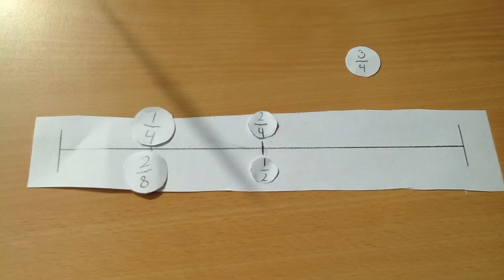Equivalent Fractions 5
Equivalent Fractions 5 for vidumath Norway